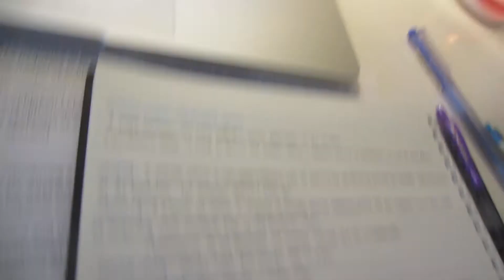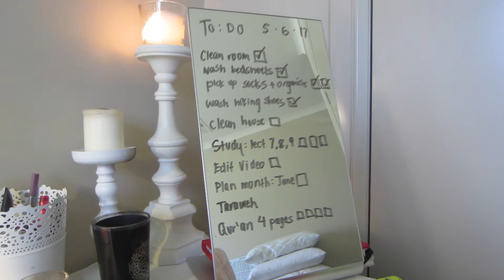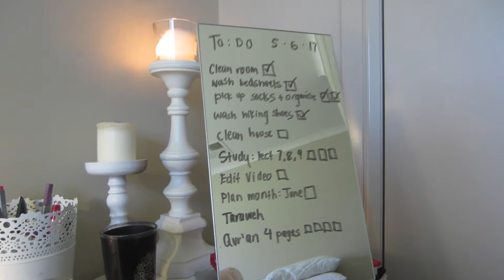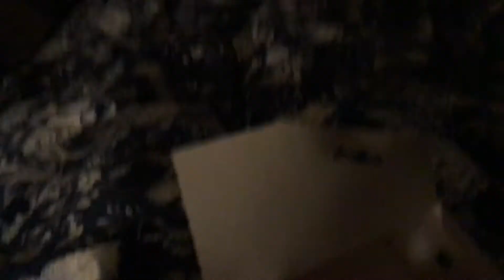VLOGMADAN WEEK 2 | STYLEOFSABLE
// bump the quality to 1080P HD for your viewing purpose //